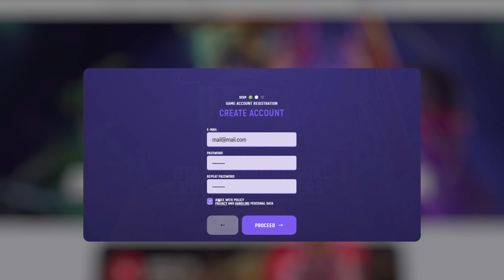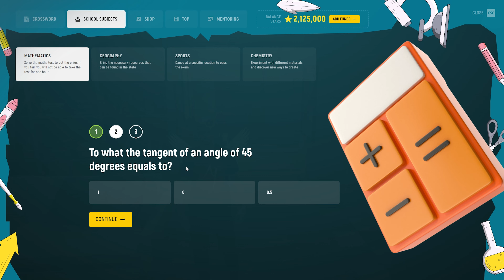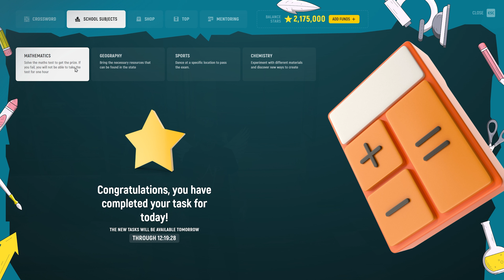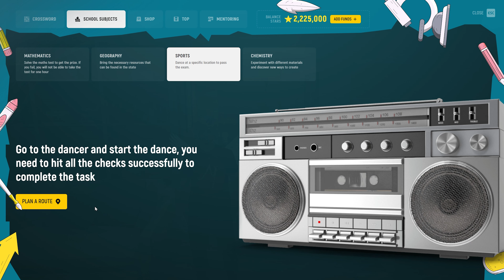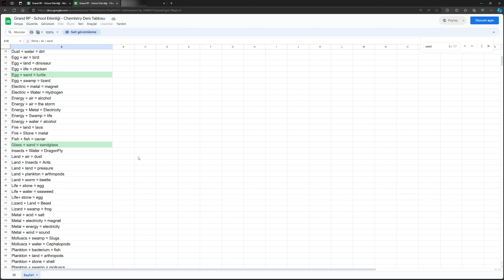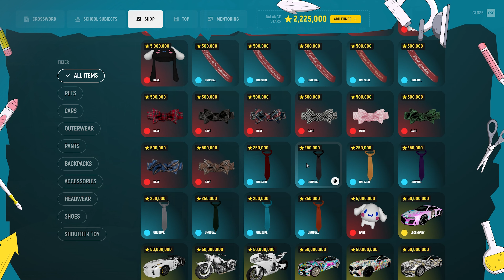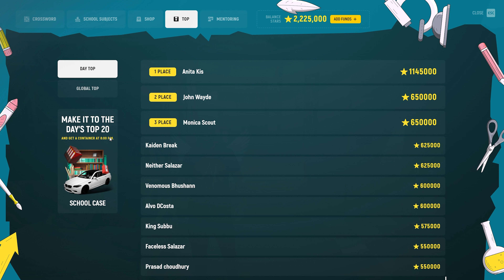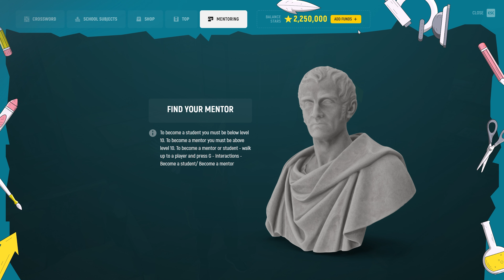GRAND RP - OKUL ETKİNLİĞİ REHBERİ - (School Event)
Herkese selamlar! Ben Alihan, bu videoda sizlerle birlikte Grand RP'ye 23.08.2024 tarihinde gelen güncellemeyle oyuna eklenen Okul yani School etkinliğinin rehber videosuyla karşınızdayım. Grand RP school etkinliği, okul etkinliği nedir, nasıl star kasılır vb. bunun gibi sorulara bu videoyu izleyerek cevap bulabilirsiniz. İyi seyirler!

Grand RP Nasıl Oynanır?